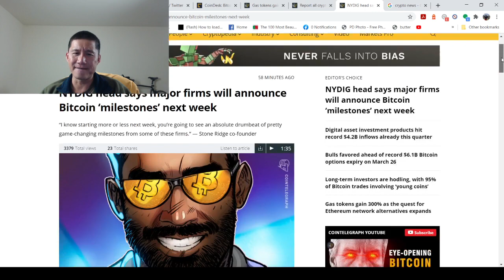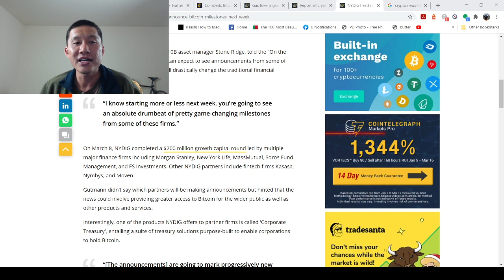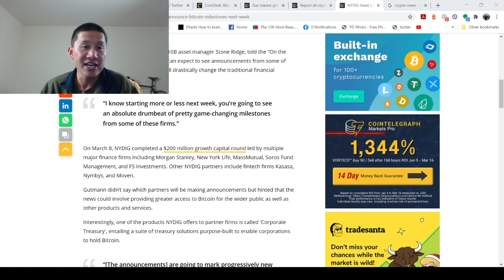Bitcoin gonna to have another Massive Bull Run? Big funds preparing several announcements next week?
ADA

addr1qxa844x2nm493q6pc9afl95v957aese7tathv3qmwq48mzc5dwfgxsjkqlnetr8y8t5ztrhczdpv0se8kf8l5wv74z7qgxsnf6

Vechain
 0x41aea376d651d90d53f76ce280c05855db105007

Tron

TXJw7F9mZbiXz6EJcpo656BYU7h8mosNEY

ICX

hx52f439bd40bdaa1f13b1a93697d45ad5fa73d36e